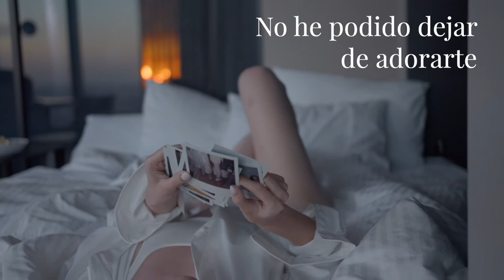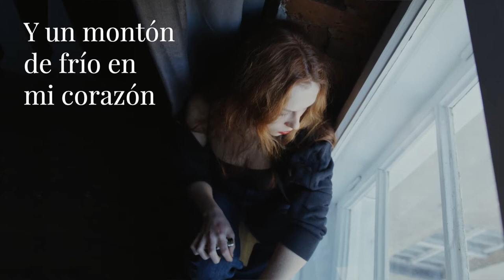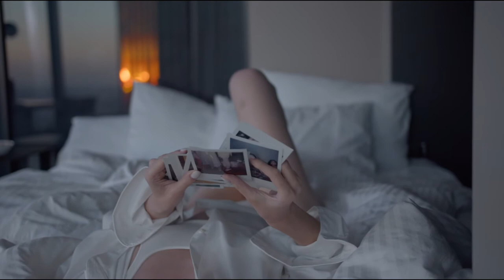¿Por qué te fuiste? | Video Lyric 2022 | Hernando Bohórquez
Video Music. Video Lyric
Compositor Eduardo Castro